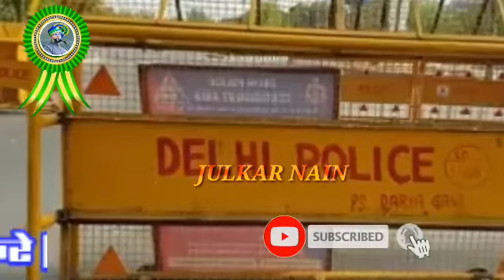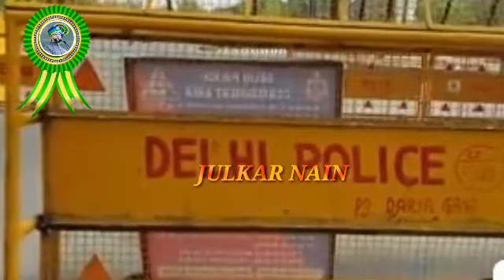THE LOCKDOWN IS UNCONSTITUTIONAL & UNPLANNED BARRISTER ASADUDDIN OWAISI ।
THANKS ALOT FOR WATCHING